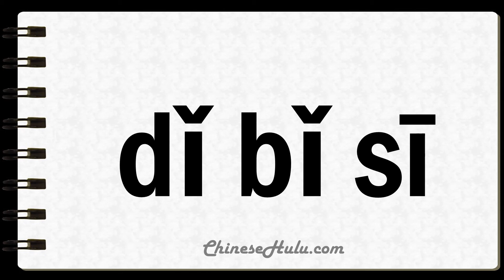How to Say Thebes in Mandarin Chinese